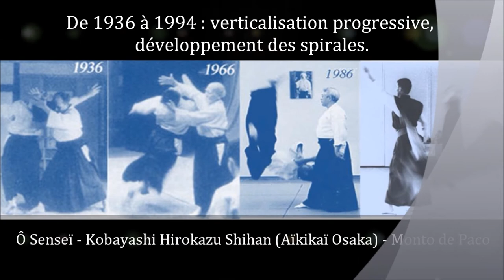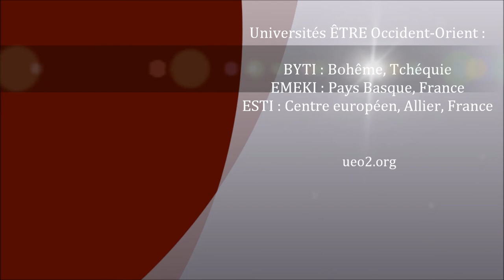AïKiDô d'un Maître ZEN AÏKIDOÏ Daniel Lazennec Monto de Paco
Trouver du sens aux formes et aux actes. Continuer les recherches d'Ô Senseï et de Kobayashi Hirokazu Senseï. Innover, évoluer dans l'humanisme du "monde de l'Aïkidô".